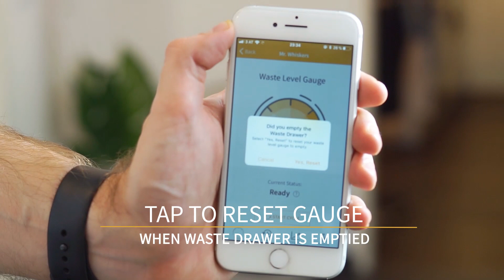Litter-Robot 3 with Connect: Waste Drawer Level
We guarantee that you will love how easy it is to use our revolutionary Litter-Robot 3 with Connect. The Connect app makes it even easier to check the waste level anywhere — at any time!

Your cat will be happier and healthier, thanks to the advanced notification systems put in place in order to keep you “in the know” about the status of your Litter-Robot state-of-the-art litter box. Check out this short, informative video to see how the Litter-Robot 3 with Connect sends alerts to your phone to let you know the waste level gauge — and when it is time for you to empty the waste drawer.

We’ve made it quick, easy and convenient for you to tend to your cat’s litter box — our smart litter box has handy sensors that take the guesswork game out of the litter box care routine. Easily reset the waste level gauge after the waste drawer is emptied with the tap of your phone when you use Litter-Robot Connect app.

Watch this short video to see how the waste level gauge notification works and how simple litter box management can be with the help of Litter-Robot Open Air with Connect — the smart litter box that will change the way you — and your cats — take care of the dirty business of litter-box care.